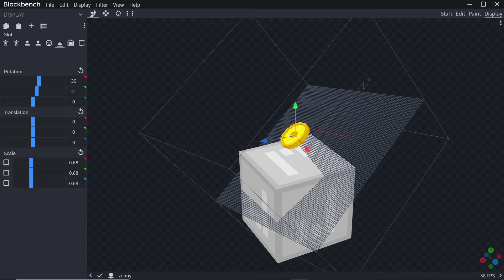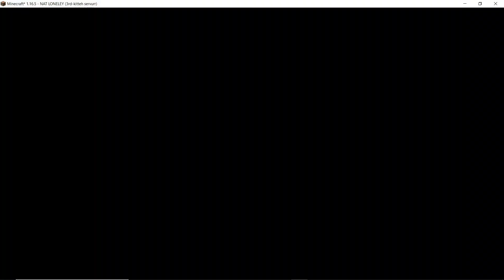Minecraft 3D Modeling - Zenny (Showcase)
Hello! Any gun model you guys want me to make? Please tell me!

[Application Used]
- BlockBench
- WonderShare 9